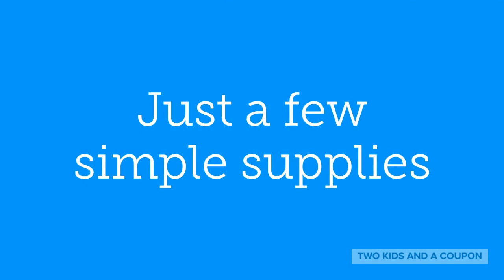Cute Paper Bag Jellyfish Craft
This cute paper bag jellyfish craft for kids is a fun project to learn more about these kids under the sea. Here is how to make it!